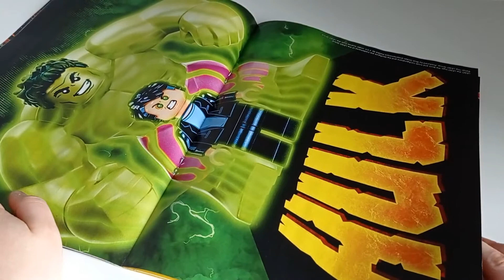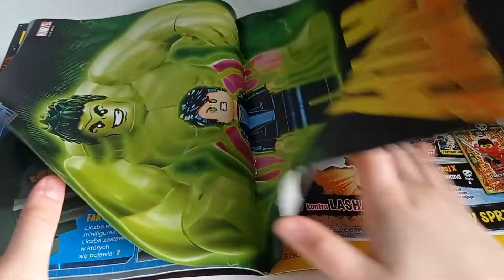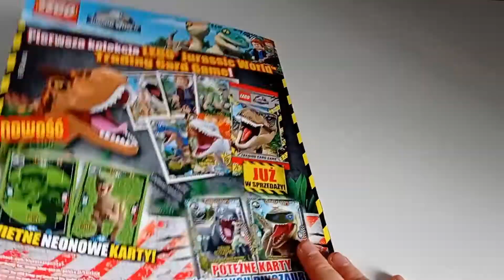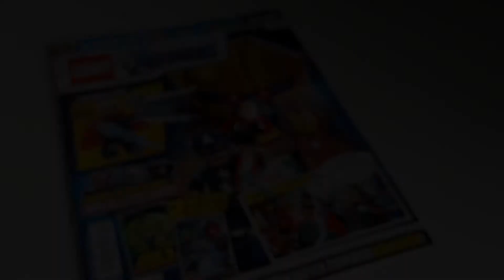Magazyn Lego Avengers 02/2021 -Sprawdźmy To!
Witajcie z tej strony Legomanka i dzisiaj zrecenzujemy magazyn Lego Avengers nr.2. Gazetka od Blue Ocean kosztuje 14,99zł i zawiera minifigurkę Thora.